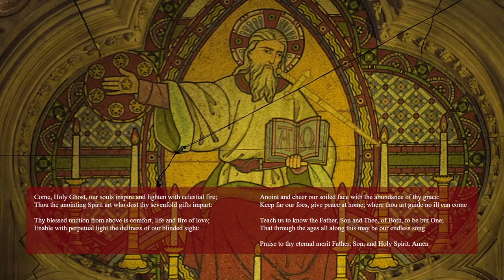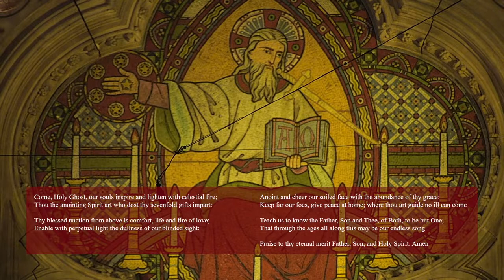Come, Holy Ghost (Attwood)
Come, Holy Ghost
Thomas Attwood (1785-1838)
Choir of Keble College, Oxford
Director of Music: Paul Brough
Soloist: Madeleine Kelly